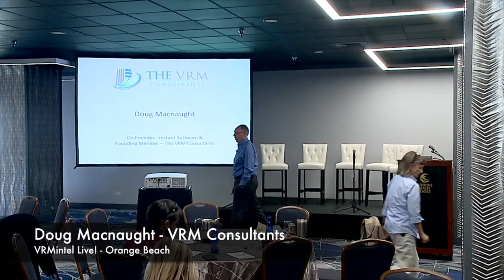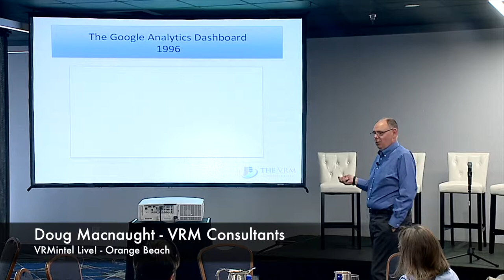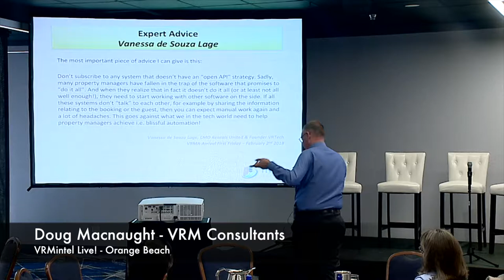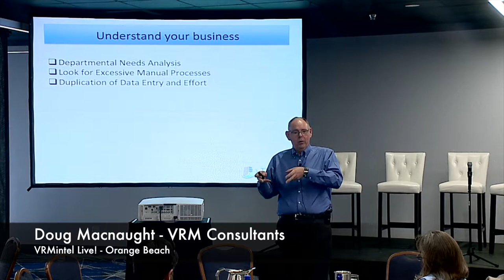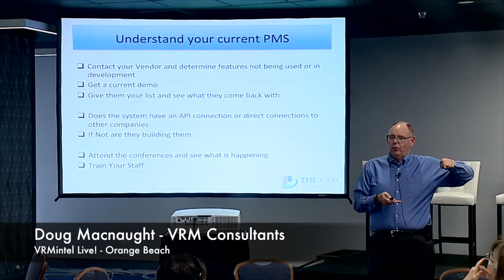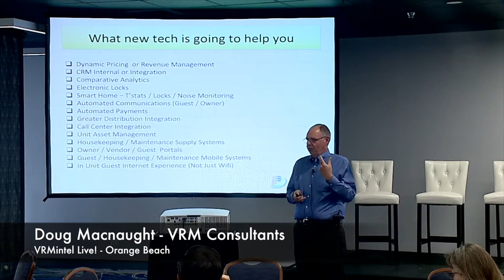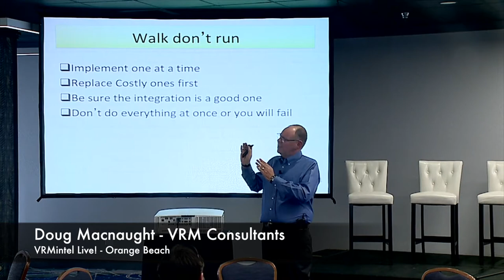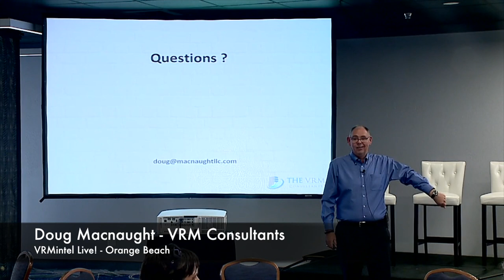VRMintel Live! - Orange Beach | Doug Macnaught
"Getting the Most out of Property Management Software and New Technology" with Doug Macnaught, Managing Partner, VRM Consultants & co-founder of Instant Software.